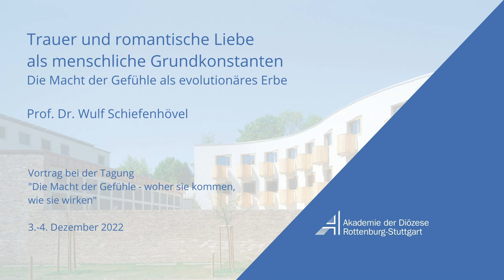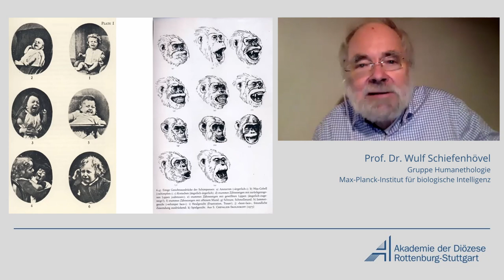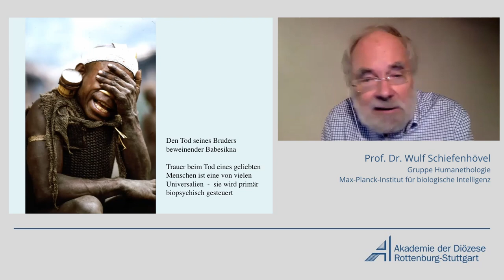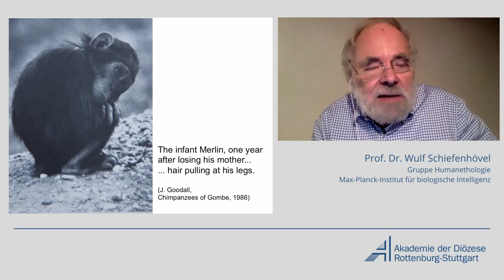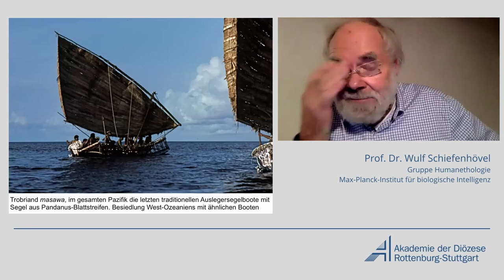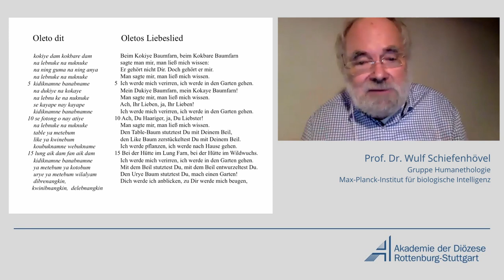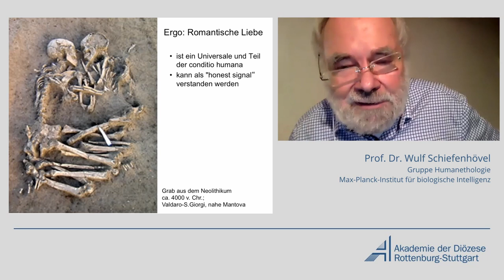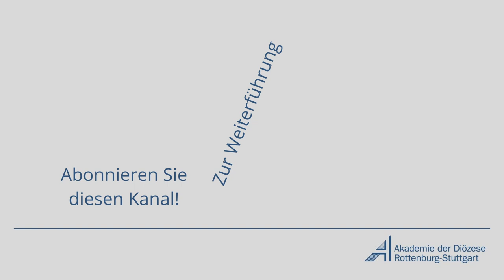Schiefenhövel: Die Macht der Gefühle als evolutionäres Erbe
Wulf Schiefenhövel entfaltet, wie Humanethologie und verwandte darwinische Zugänge zur conditio humana die phylogenetisch alten Anteile unserer neurobiologischen Ausstattung erforschen und z. B. Trauer und romantische Liebe als Universalien freilegen.
Beitrag bei der Tagung "Die Macht der Gefühle - Woher sie kommen, wie sie wirken", 3. – 4. Dezember 2022,  Online.

00:00:00 Intro und Begrüßung
00:01:29 Vortrag Wulf Schiefenhövel: 0 Einleitung
00:12:20 Teil I: Trauer
00:50:22 Teil II: Romantische Liebe
01:11:27 Diskussion